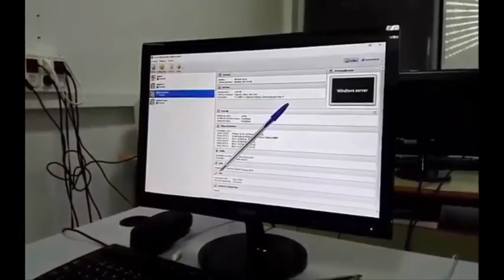Algunos ejemplos de Croma Verde